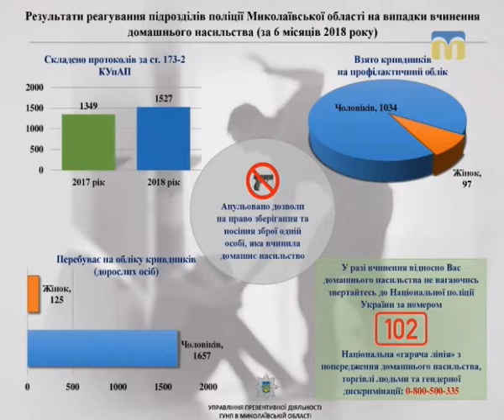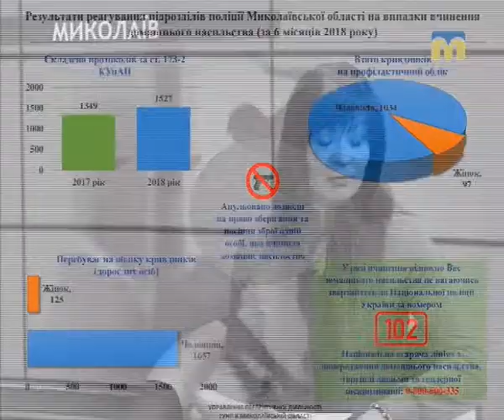25.09.2018. Тема дня. Протидія домашньому насильству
На Миколаївщині створюють мобільні групи з надання психологічної допомоги жертвам «домашнього насильства».
У чому буде конкретна користь від роботи мобільних груп? Чи зможуть вони попередити насильство, чи працюватимуть лише з постраждалими? Наскільки поширене на Миколаївщині таке явище, як домашнє насильство? – Про це в програмі «Тема дня».
 Гості студії: Оксана Єльчієва, директорка департаменту соціального захисту населення Миколаївської ОДА та Світлана Янковська, директорка обласного центру соціальних служб для сім’ї, дітей та молоді.